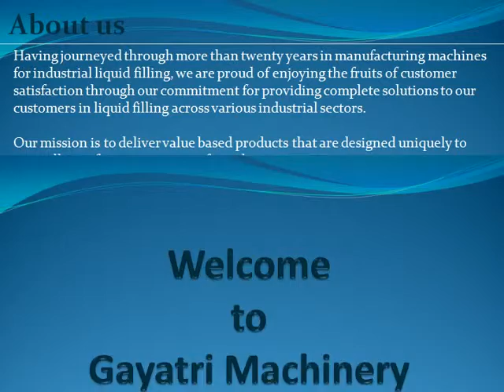Ampoule Filling Machine| Ampoule Filling Machine Manufacturer | Supplier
Ampoule Filling Machine use in pharmaceutical line we are manufacturer and exporter of Ampoule Filling Machine for Ampoule with best quality of filling.